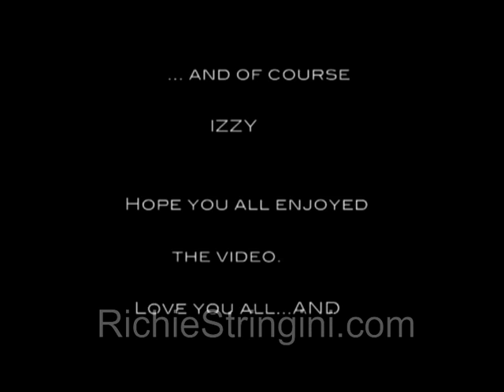Funny scenes showing Richie and friends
Funny mixed scences showing Richie Stringini, Izzy Gallegos and some of Richie's friends

[US5]